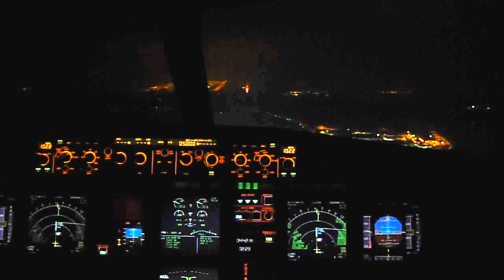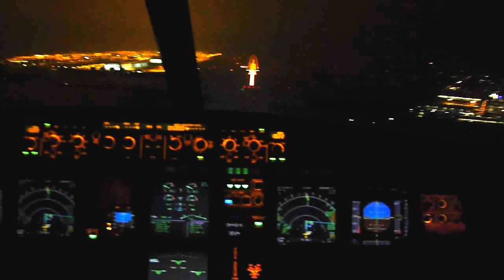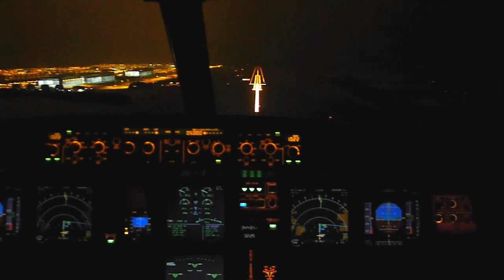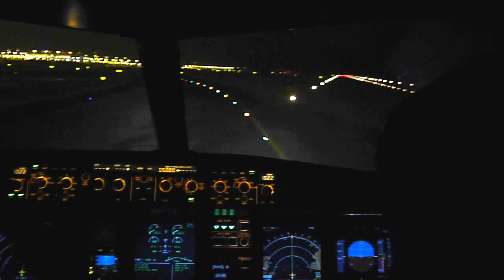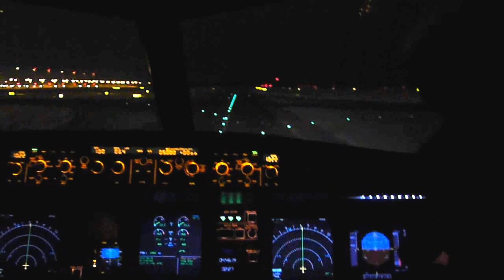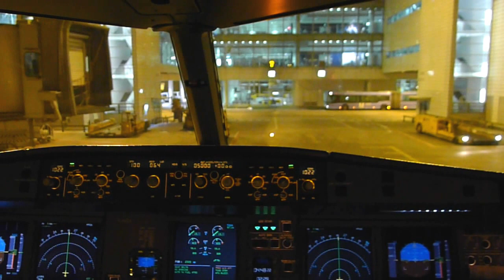AIRBUS A320 LUFTHANSA Landeanflug COCKPIT nachts München - Munich Airport (IATA: MUC, ICAO: EDDM)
AIRBUS A320 LUFTHANSA Landeanflug COCKPIT Flughafen München - Munich Airport (IATA: MUC, ICAO: EDDM) Januar 2012